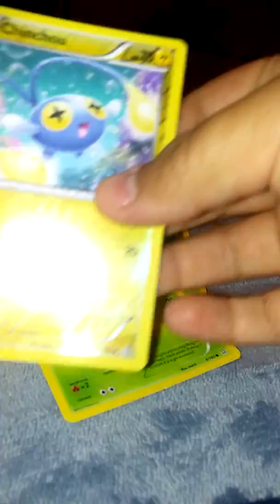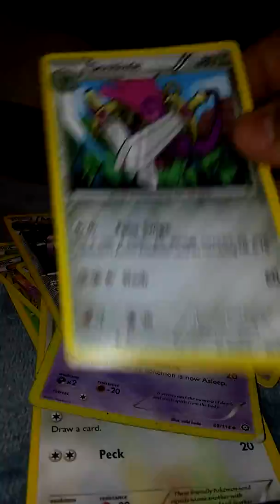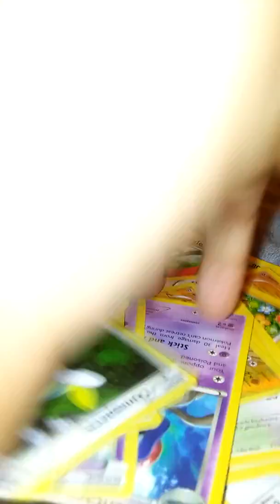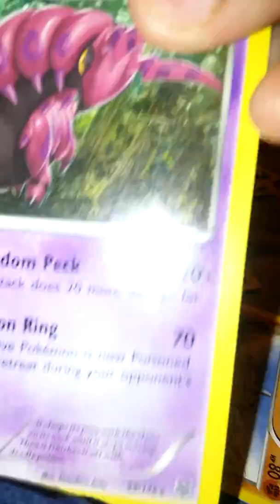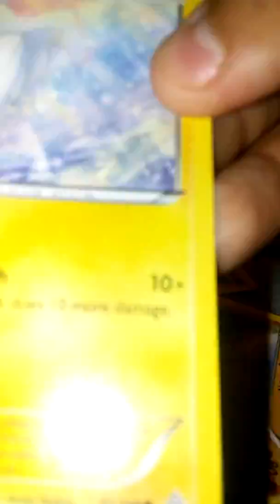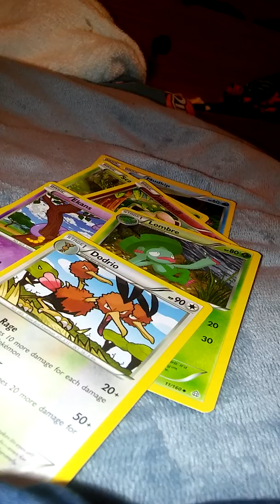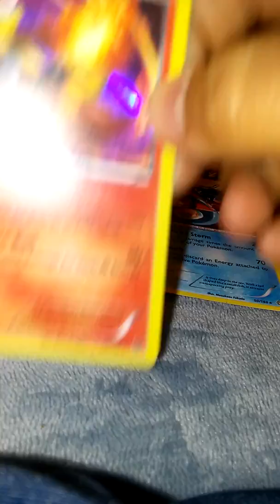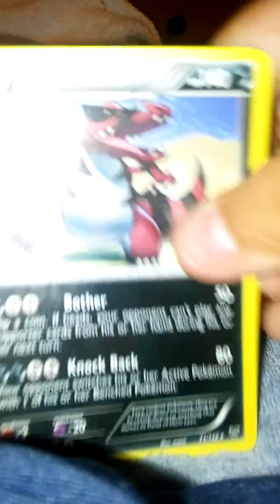November 29, 2016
Pokemon collection someone stoled pne of mine